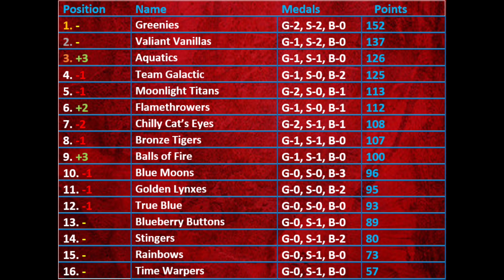Marble Sports Games Season 4: Event 12: GRAVITRAX SLALOM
Welcome to the 12th event of the season; the Gravitrax Slalom! Ordinarily, this would be the final event of the season, but remember, this year, the league was extended to 16 events!
The Slalom has also been re-vamped from its last run-through in season 1. Now, it is a team event. The format remains the same, however, with a head-to-head bracket being used.

Who will win the 12th gold of the season?